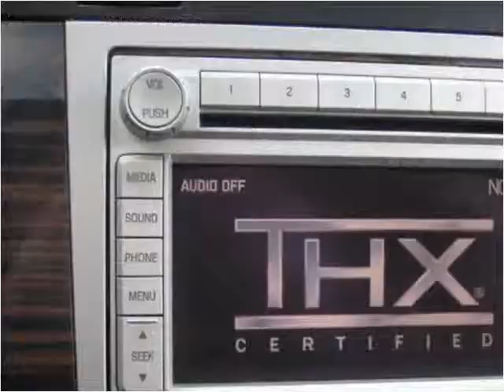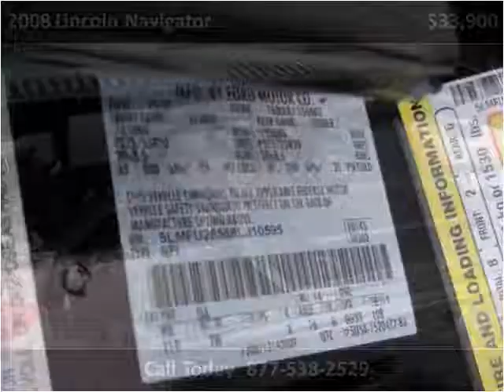2008 Lincoln Navigator available from Tower Auto Mall Inc.